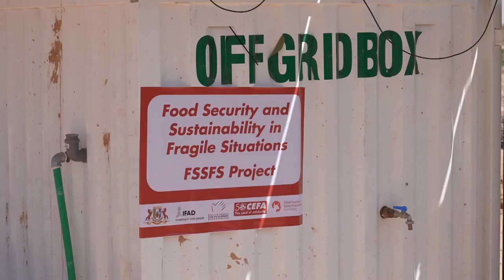Somalia | OffGrid Box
Help CEFA to sustain 350 Somali families in Puntland with clean water and energy!

More than 70% of Somalis are living without any electricity and with no access to clean water. You can help us to reduce their vulnerability, thanks to the OffGridBox!

OffGridBox is an all in one solar system that provides clear water and solar energy thanks to its solar panels and a water purification system. It will be maintained by 2 local women. This all-in-one easy-to-install system will supply energy and water up to 350 households, that is 2,400 Somalis but will also boost agricultural production and income of rural communities!